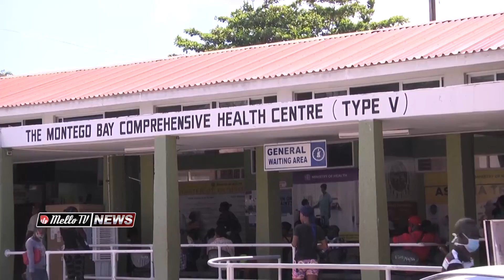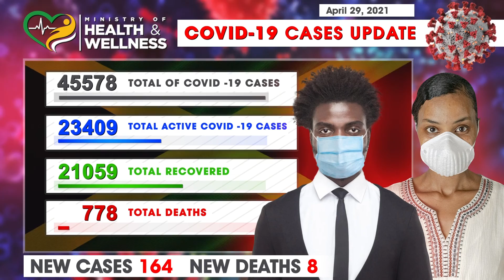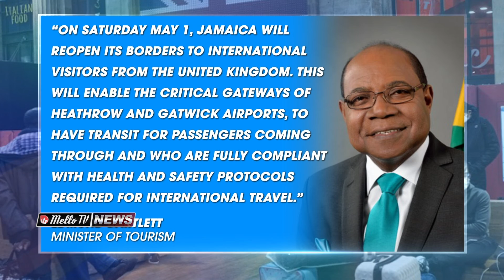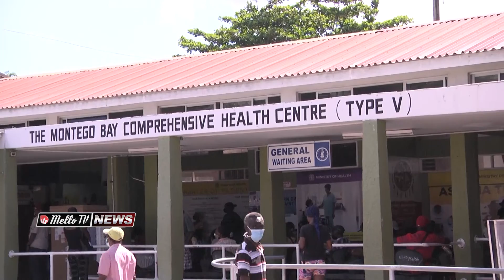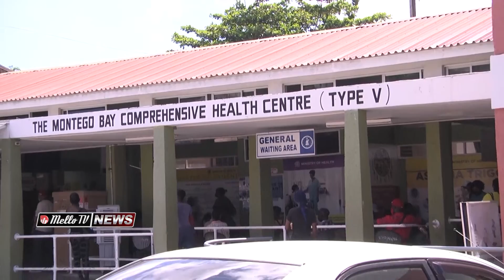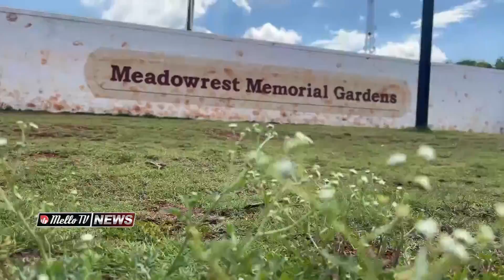MELLO TV NEWS @ 8 APRIL 30 PT1